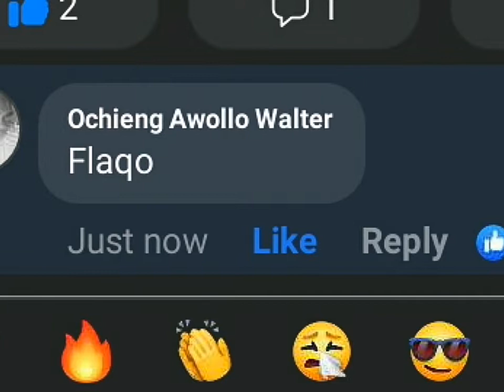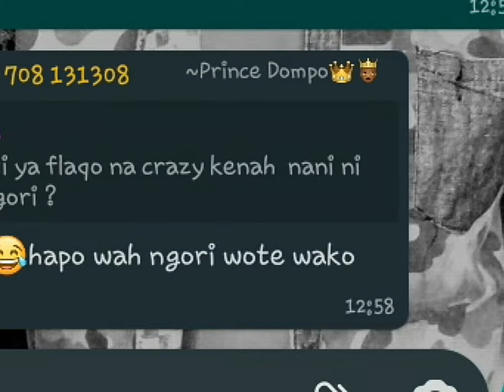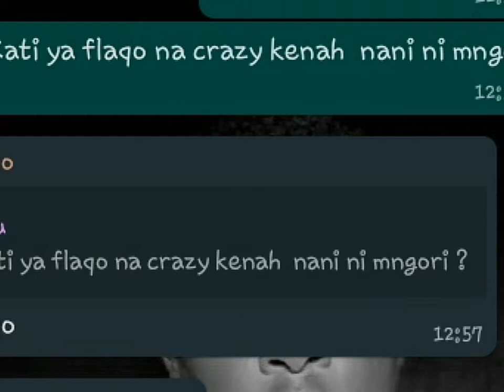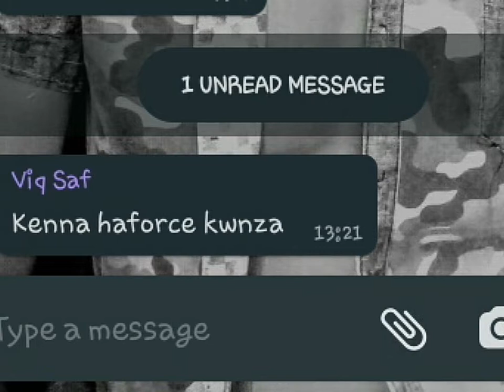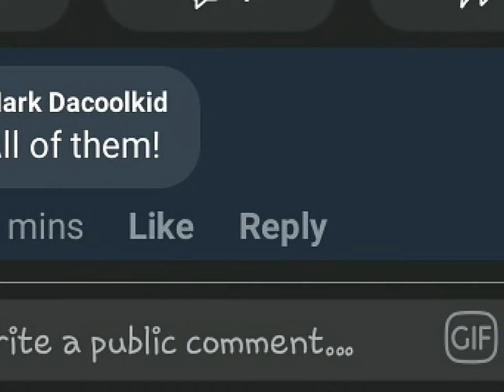Flaqo vs kennar who's funniest ??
one of the famous thing that is making stars more popular is comparison between stars here is a comparison between crazy kennar and flaqo raz